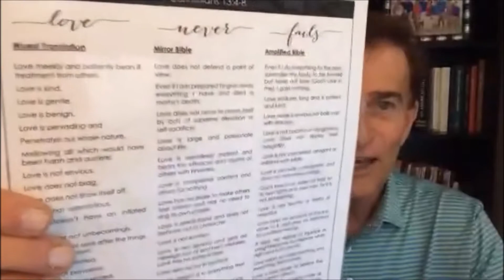Path to Victorious Living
Today's message covers 5 points that God's Word teaches us in regards to living victoriously every day His way.  Listen to see where you match up!